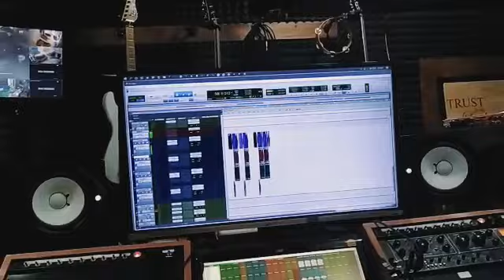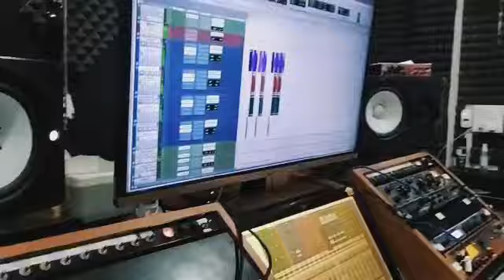LALSIAM STUDIO 🎙️ La RECORDING BAWLNA